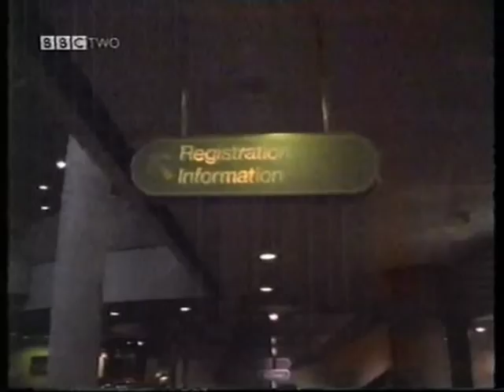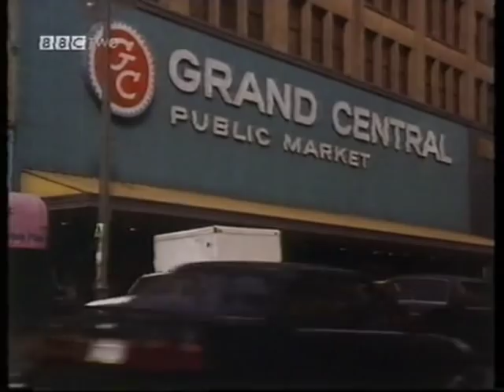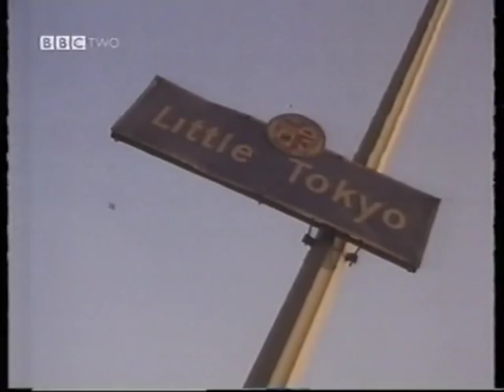Los Angeles - City of the Future? (Part 1)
An Open University program shown on BBC2 in the early 90s. Filmed just before the LA Riots of 1992.